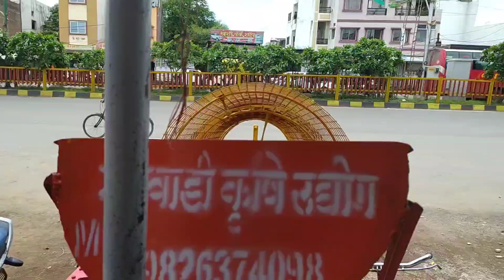आज जायेगे ट्रेक्टर से दवाई स्प्रे करने का पंप लेने / tractor spreyar pump mayank 125 no htp pump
tractor trolley
mini tractor
john deere tractor
mahindra tractor
sonalika tractor
tractor tochan
swaraj tractor#swara855
modified tractor
eicher tractor
new holland tractor
swaraj 855
tractor modified
sonalika
massey tractor
wheat
trolley
Content Gap
arjun tractor
grass cutting machine
eicher
kubota
tractor sound
brush cutter
swaraj 744
solis tractor
rotavator